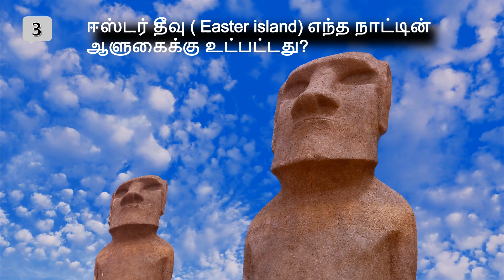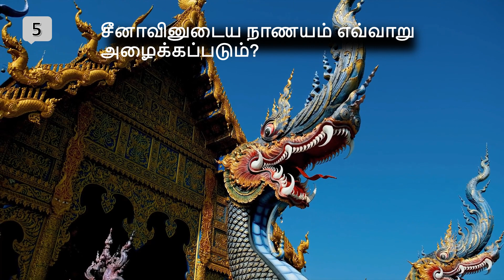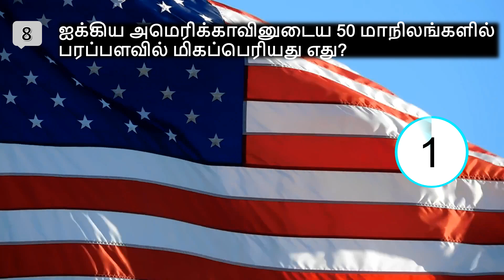Geography Question in Tamil l Part -3 l Geography quiz l World Geography l புவியியல் வினா விடை தமிழ்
Tamil GK Time

10 GK Quiz Tamil l பொதுஅறிவு கேள்விகள் l தமிழ் வினா விடை

திரையில் 10 பொதுஅறிவு கேள்விகள் கொடுக்கப்பட்டுள்ளன.

ஒவ்வொரு கேள்விகளுக்கும் 10 விநாடிகளில் மட்டுமே.

கூடுதல் நேரம் வேண்டும் என்றால் வீடியோவை "PAUSE" செய்து பார்த்துக் கொள்ளலாம்.

கேள்விகளுக்கு பதில் தெரிந்தால் கீழே கொடுக்கப்பட்டுள்ள "comment " பாக்ஸில் பதில் கூறவும்.

எத்தனை கேள்விகளுக்கு பதில் தெரிந்தது என்று குறிப்பிடவும்.

வீடியோவின் கடைசியில் கொடுக்கப்பட்டுள்ள Rank Card மூலம் உங்கள் Star Rating ஐ தெரிந்தது கொள்ளலாம்.

Rank Card

 மொத்தம் 10 கேள்விகள்

1. உங்கள் சரியான பதில் 8 ற்கு மேல் எனில் உங்கள் Rating
2. உங்கள் சரியான பதில் 5 க்கும் 8 ற்கும் இடையில் எனில் உங்கள் Rating
3. உங்கள் சரியான பதில் 5 ற்கும் 3 ற்கும் இடையில் எனில் உங்கள் Rating  ***

இந்த channel இல் நீங்கள் இந்த தலைப்புகளில் வினா விடை காணலாம்.
அறிவியல்
புவியியல்
விளையாட்டு
உலகச் செய்திகள்
கண்டுபிடிப்புகள்
வரலாறு
வேறு பல தலைப்புகளில்  காணலாம்.

Voice by  -                 SUGANYA (Myself)
Presentation by  -    SUGANYA (Myself)